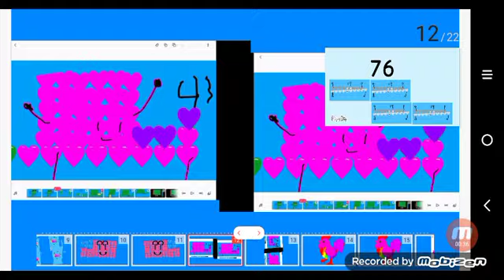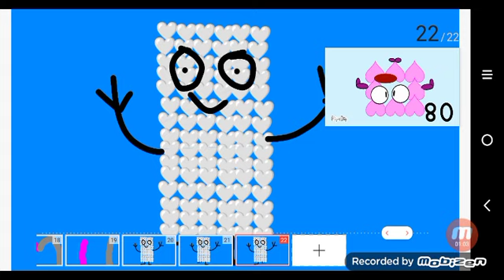Numberblocks band Hearts 81-90